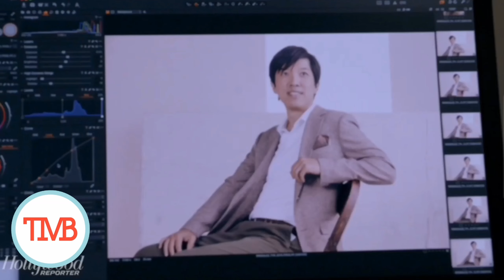Dan Lin Is Not Going To Head Up DC Films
According to a new report, Dan Lin will not be the future president of DC Films and Television after all. On August 27th of this year, we reported that Producer Dan Lin was in talks to head up DC’s film and television division. This news came right in the middle of Warner Bros. Discovery’s “reshuffling” and shortly after reports surfaced that current President Walter Hamada almost quit after the cancellation of Batgirl. Things have been looking bleak for Warner Bros. Discovery as of late, and it doesn’t appear that things are going to get better any time soon.

Warner Bros. Discovery is currently going through some significant changes and DC Films is suffering from it. Deadline is reporting that Dan Lin will not lead DC Films into the future. Some reports indicate that Lin rejected the offer from Warner Bros. Discovery, while others say that it went down a different way. For now, Lin is staying with his Rideback company. Reports also say that Warner Bros. Discovery is still looking for a big name to fill the top slot at DC films. We don’t know who that is and what that looks like, but we’ll likely get some reports in the near future.